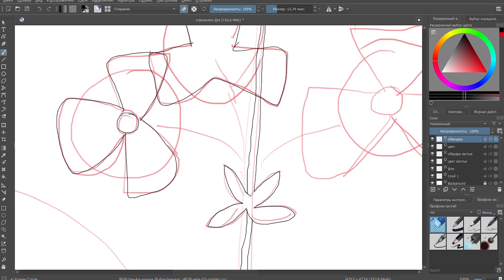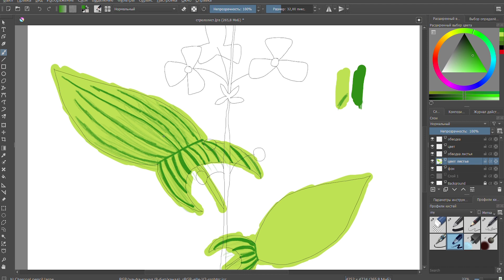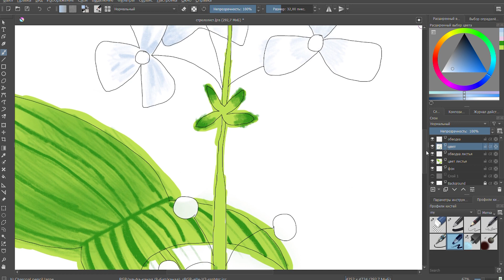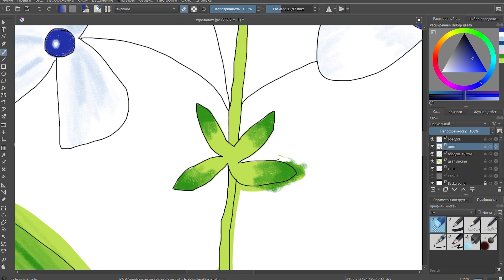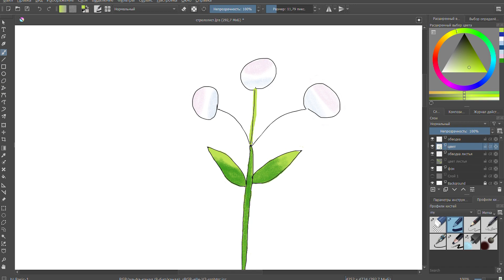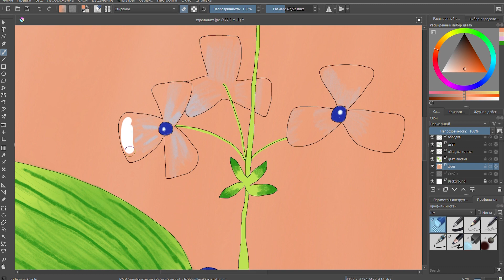Draw With Me: Sagittaria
Hello!
This time I drew the sketch behind the scene but the the process of making an outline and coloring are presented in this video.
The drawing is based on the original version from my art book. The main object of the picture is Sagittaria - aquatic plant which members go by a variety of common names, including: arrowhead, duck potato, katniss, Omodaka (沢瀉 in Japanese), swamp potato, tule potato and wapato.